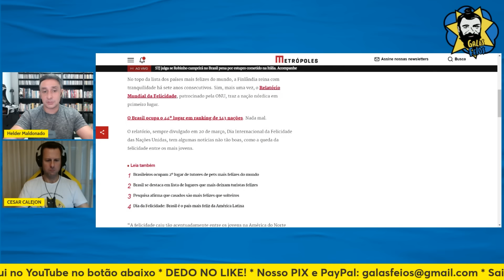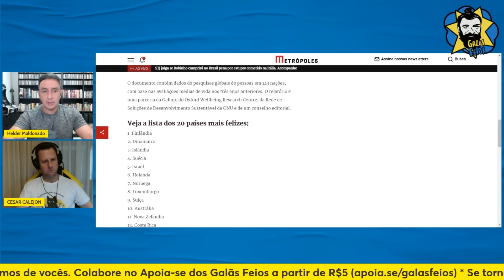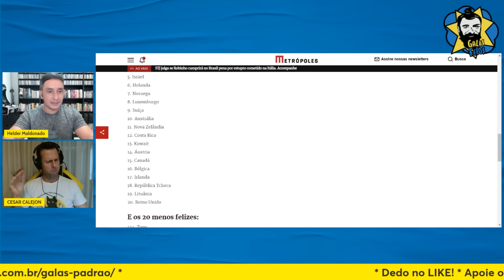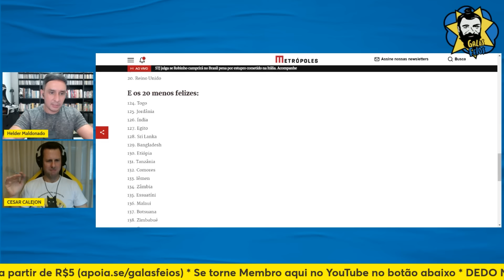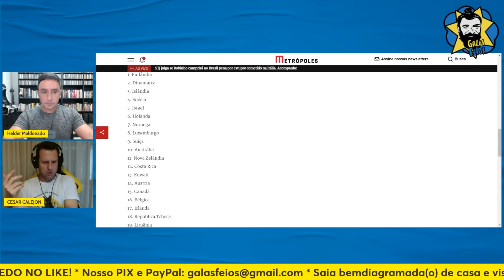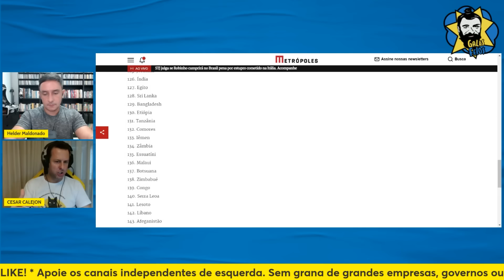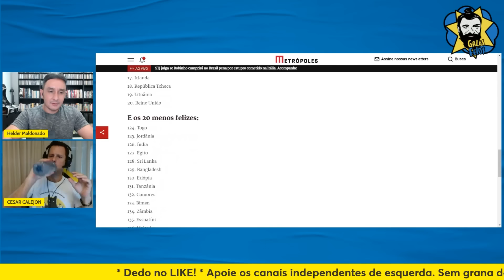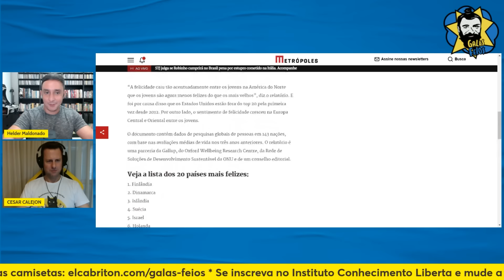LISTA DE PAÍSES MAIS FELIZES DEIXA EXPL0RADOS E VÍT1MAS DA GU3RRA NA LANTERNA | Galãs Feios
Comemorando o Dia Internacional da Felicidade, foi lançada uma lista levantada pela ONU com o ranking de países mais felizes (e infelizes) do planeta, e o resultado é autoexplicativo. Enquanto os europeus disfrutam das benesses de suas histórias de exploração e violência colonizatória, asiáticos e africanos colhem os frutos podres deixados nesse processo. Helder e Calejon comentam.

Banco Itaú
Ag: 0188
CC: 17965-9
CNPJ: 15277493/0001-89